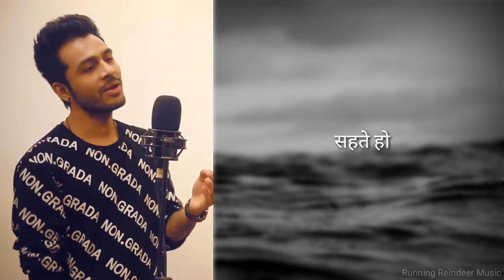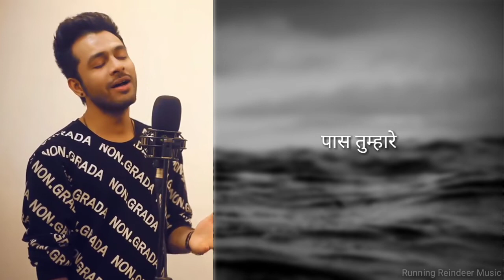Papa Khud Sab Sehte Ho - Tony Kakkar | Hindi Lyrics | Fathers Day Song | Running Reindeer Records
'Papa Khud Sab Sehte Ho' is a emotional tribute to the fathers, their works, their sacrifices..

Running Reindeer Records